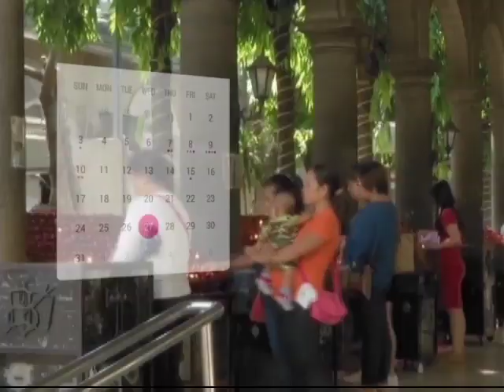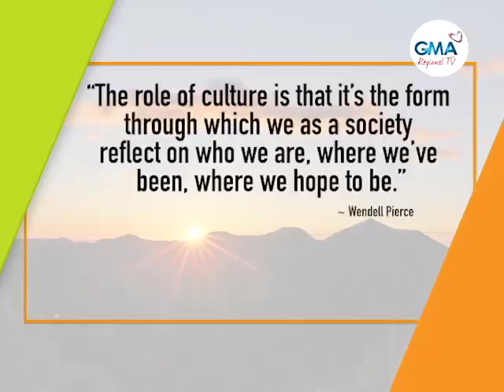GMA Regional TV Live: January 13, 2021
Ipagaan ang adlaw ug dasigon ang kabuntagon sa kanunay nga pakig-uban sa GMA Regional TV Live. January 13, 2021 full episode.

Watch 'GMA Regional TV Live!' from Monday to Friday at 8AM via GMA Network's regional channels GMA TV 7 Cebu, GMA TV 10 Tacloban, GMA TV 11 Bohol and GMA TV 12 Ormoc.